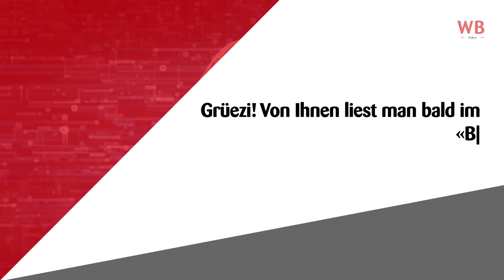Grüezi! | David Limacher | Ausblick auf den «Böttu» vom 19. Januar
Künstliche Intelligenz verspricht auch 2024 ein heiss diskutiertes Thema zu bleiben. Ein Ausblick mit dem gebürtigen Schötzer KI-Experten David Limacher. Das volle Interview lesen Sie im morgigen «Böttu».